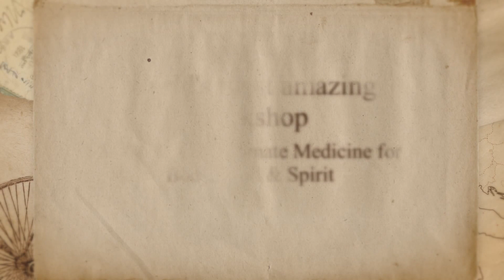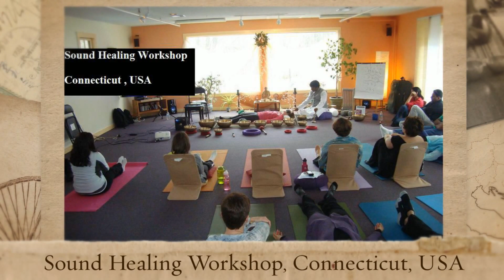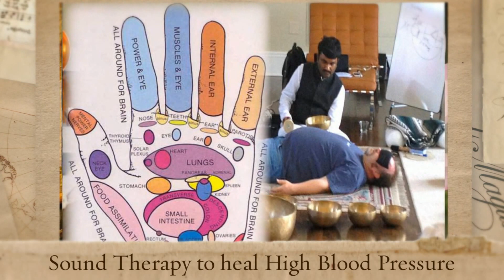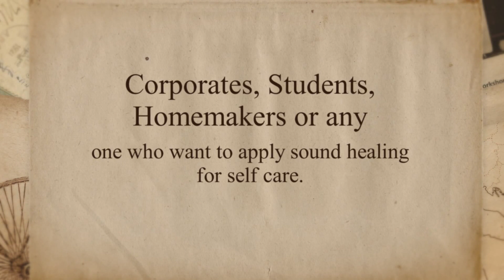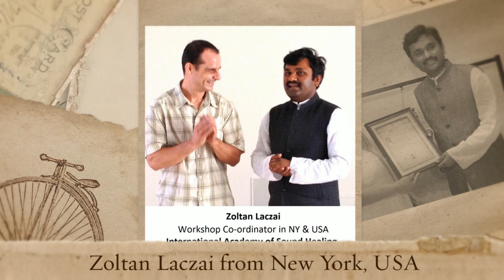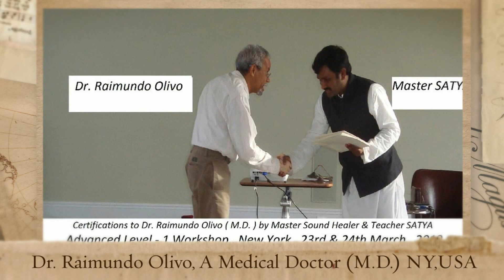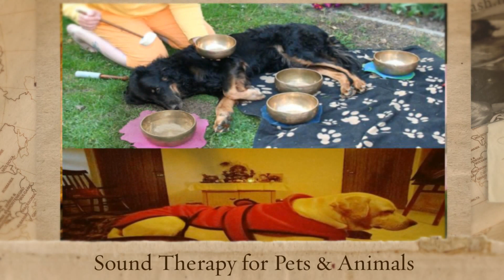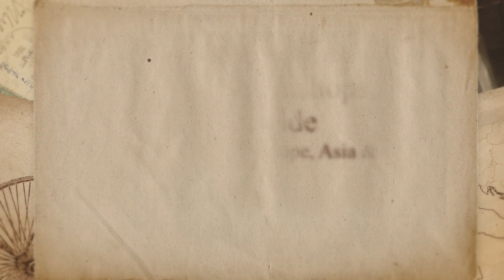IASH Sound: The Ultimate Medicine for Body, Mind & Spirit :Traini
A life Transforming , World Renowned , Sound Healing Workshop to experience & learn the ultimate in Sound Healing only for Advanced level Health care Practitioner & Deep Meditation & Spiritual seekers.